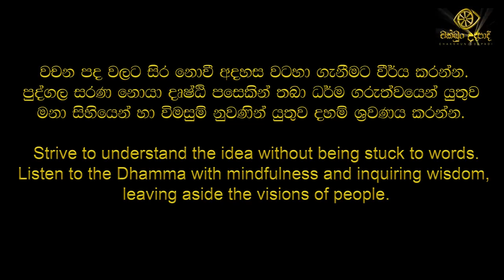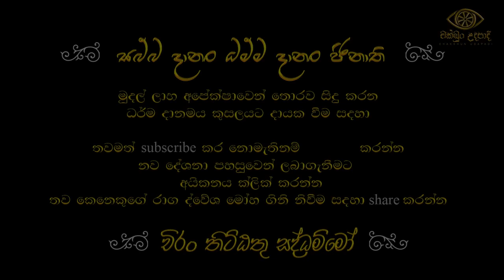වසල සූත්‍රය විශේෂ විග්‍රහය 19 කොටස | හඳපාන්ගොඩ නිවාතාප හිමි | චක්ඛුං උදපාදි